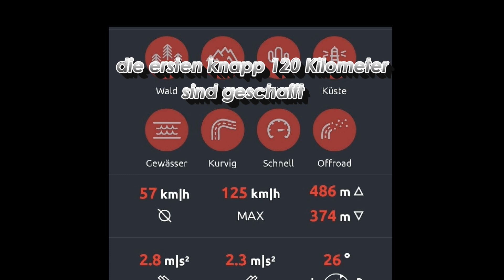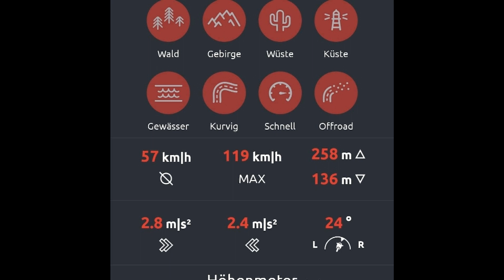Tour de SIP Juni 2020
2 Männer, 2 Vespas und eine Mission: FAHREN :-)